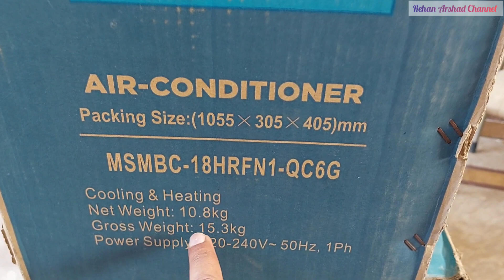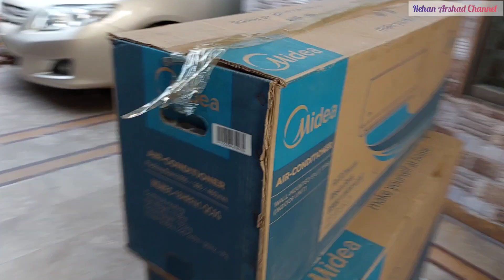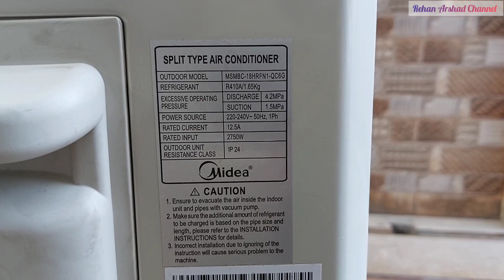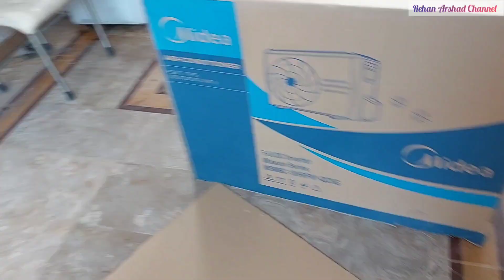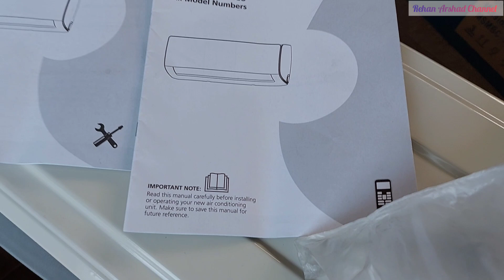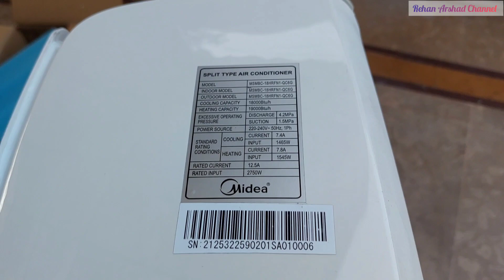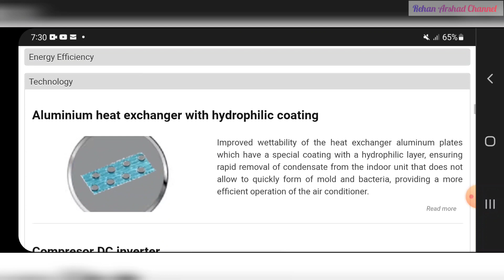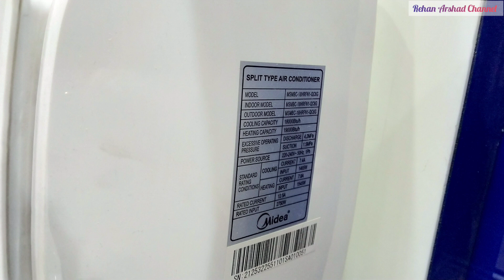Midea MSMB-18HRFN1-Q 1.5 Ton inverter AC Ton || Unboxing and Review by Rehan Arshad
Midea MSMB-18HRFN1-Q 1.5 Ton inverter airconditioner AirConditioner Ton || Unboxing and Review by RehanArshad
Midea MSMB-18HRFN1-Q / MSMB-18HRFN1(HB) air conditioner (model split systems)

Aluminium heat exchanger with hydrophilic coating
Improved wettability of the heat exchanger aluminum plates which have a special coating with a hydrophilic layer, ensuring rapid removal of condensate from the indoor unit that does not allow to quickly form of mold and bacteria, providing a more efficient operation of the air conditioner.

Compresor DC inverter
Read moreabout Compresor DC inverter
Compresor DC inverter
Compressor with inverter DC can increase the efficiency of the air conditioner, thus reducing power consumption saves your costs. This system is much more economical and safer than air conditioners with a constant output of the compressor.

Dry Mode
Read moreabout Dry Mode
Dry Mode
Dry mode automatically selects cooling, based on the difference between fixed and temparaturoy actual room temperature. The temperature is regulated while reducing humidity repeated switching on and off of the cooling and ventilation only. when the dry mode on the remote control shows "Drop

Eco mode
Eco mode
Economy mode(Eco-mode).Conditioning supports indoor air temperature +24°C with minimum noise and power consumption

Full-DC (3D DC-inverter)
Read moreabout Full-DC (3D DC-inverter)
Full-DC (3D DC-inverter)
All engines compressors and fans in the system are made by DC-inverter technology

Low Ambient Cooling
Read moreabout Low Ambient Cooling
Low Ambient Cooling
Low-temperature (season) set - used for the operation of the air conditioner in cooling mode at low ambient temperatures (usually provided in the air conditioner as an optional feature). The kit includes: the controller of the outdoor unit fan motor, compressor crankcase heater and heater drain line.

In some series of inverter split systems this option is implemented in hardware and software, thus if there is a need to use the air conditioner in the winter for cooling, you must install only drain the heater.

Motor DC inverter indoor unit
The indoor unit is used to rotate the impeller DC - motor. This can significantly reduce noise and power consumption. And also get 12 positions change the speed of the impeller.

Refrigerant Leakage Detect
Refrigerant Leakage Detect
Its a electronical function of Main PCB and self-diagnostic system into AC.

When pipe-temperature sensor at inlet line of evaporator will indicate highest temperature, system will indicate "EC" code in a display of indoor units, its mean "ask for service centre for visit maintance team with leakage detectors and tools

Temperature compensation
Read moreabout Temperature compensation
Temperature compensation
The function of temperature compensation corrects the temperature in the person's zone of being comfortable, (because the air temperature near the floor and ceiling can differ by several degrees) by further increasing / decreasing the temperature from the value set from the remote control. Thus, compensation and equalization of the overall room temperature occurs. For household split systems, the value is set by the manufacturer and is 2°C.

The Ionizer
Read moreabout The Ionizer
The Ionizer
Air purification system is provided with a high-efficiency air conditioner ionizer that produces millions of negative ions that neutralize all the harmful elements present in your home. Negatively charged ions attract the dust particles, bacteria, mold spores and viruses, neutralize them, supporting chichtotu and freshness of the air in the room.

The ionizer is usually located on the left side of the housing of the indoor unit under the blinds (see photo below). On some series of domestic and semi-industrial split systems, it can be installed optionally

Turbo
Read moreabout Turbo
Turbo
Tthe «Turbo» function - when you turn on this mode, air conditioning provides the most rapid cooling or heating, to create comfortable conditions in the shortest possible time

imported inverter AC pakistan

Wi-Fi Control (Wi-Fi stick)
Read moreabout Wi-Fi Control (Wi-Fi stick)
Mission's Wi-Fi and Smart Kits* are designed for even more comfortable and easy operation (for some series of Wi-Fi stick - option).

Customers can download absolutely free app for your smartphone with the QR-code located in the user's manual.